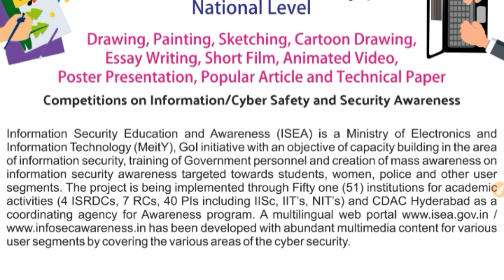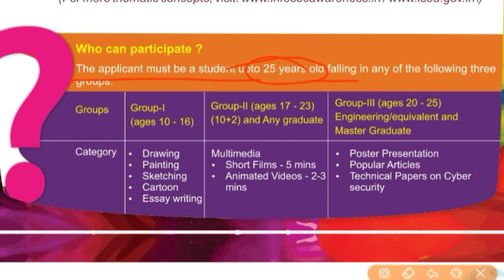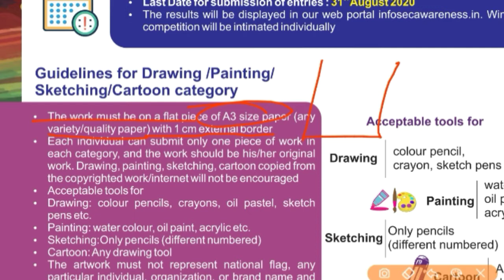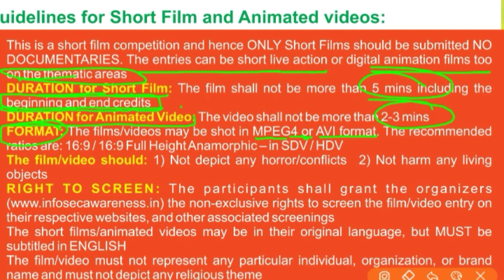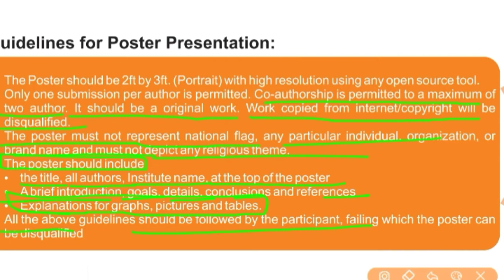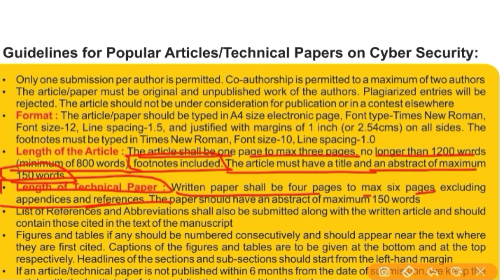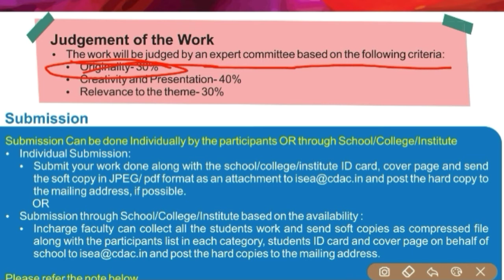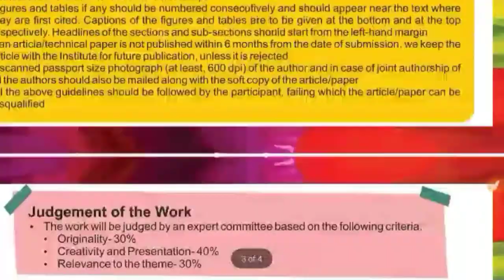National Level Painting Drawing Scetching& Essay Film Making Competition For School/College Students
1️⃣ INTRODUCTION OF MY CHANNEL〰️📜

2️⃣ LINK of SOME IMP. VIDEOS〰️📤

3️⃣ ABOUT TODAY'S VIDEO〰️🎦
📽Today In This Video I Have Discussed About the  various Competition Organized by ISEA & Government  for the cyber safety and security awareness that are  painting, drawing, sketching, cartoon drawing competition, essay writing competition, short film making competition, Important Competition for Students. So, To Understand The Topic Better Watch The Complete Video Once/ Twice. I Will Definitely Try To Clear Your Doubt.

4️⃣ NOW FEEDBACK TIME〰️📮
  And 👇🏻
             💁🏻‍♀️ 📺  My Channel 👇🏻
     💁🏻‍♀️Study_at_Home_with_Ease ⤵️
              ➡️ With_Me_Shikha 👩🏻‍🏫

🇮🇳THANK U🇮🇳
STUDYATHOMEWITHEASE